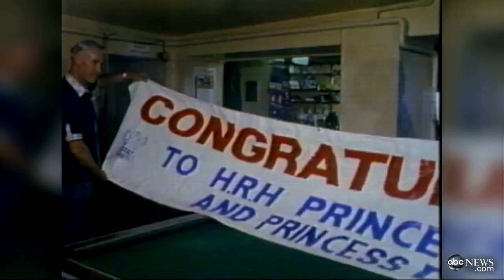Kate Middleton Pregnant: Princess Diana Remembered as Duchess of Cambridge Announces Pregnancy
How will the Duchess of Cambridge fare as the mother of Prince William's child?